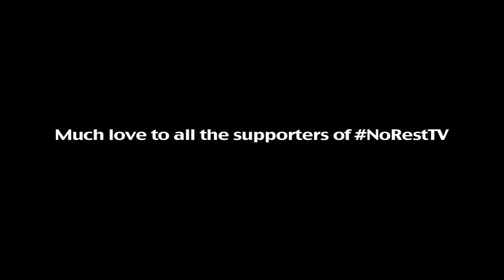NoRestTV {Post-Clash Entertainment} /(Mickey Factz-Paradise)